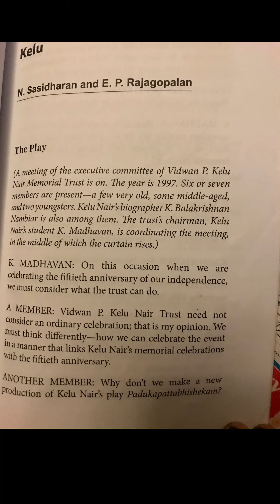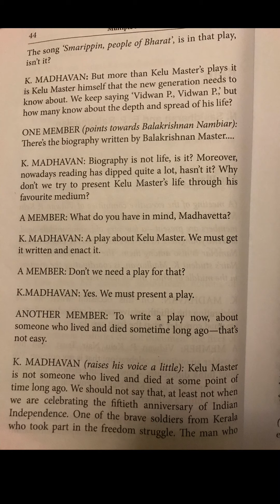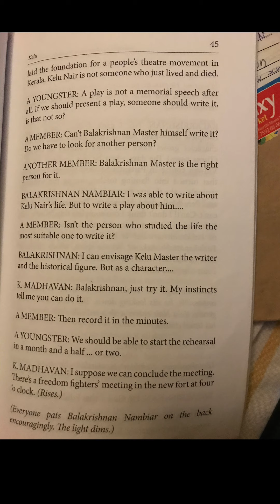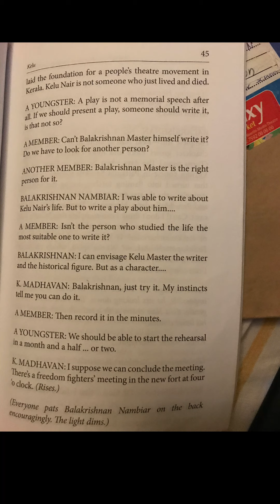Kelu part -1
Text reading Kelu part 1